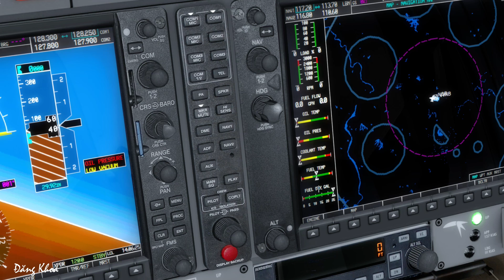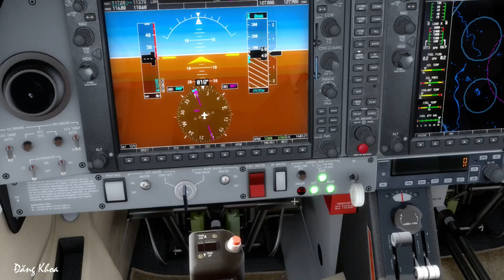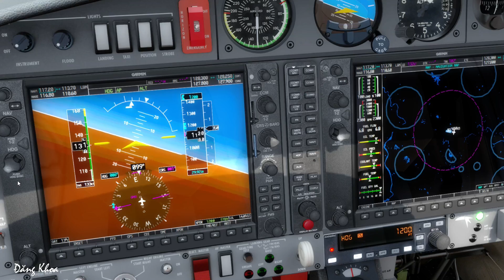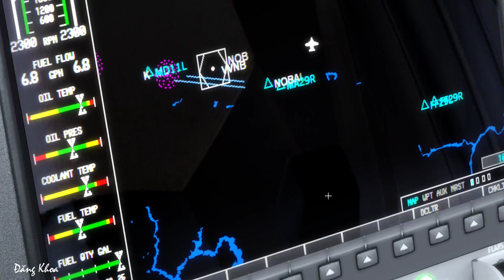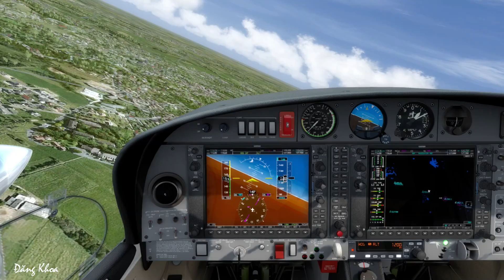Một chiếc máy bay lạ ở sân bay Nội Bài.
Một chiếc máy bay lạ hạ cánh buổi tối ở sân bay Nội Bài.